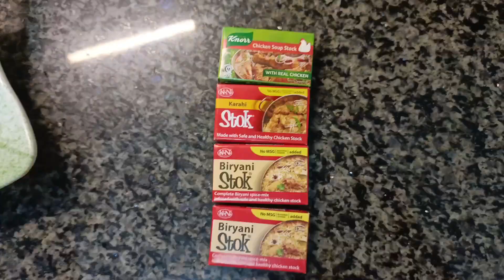Baat Kuch aysi ha||par ha boht Important|Answer krdiya apky Question ka||My today's Kitchen Routine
Assalamualaikum, today's vlog I am going to share my experience and knowledge about online earning
Hope it will help you in winning Insha Allah